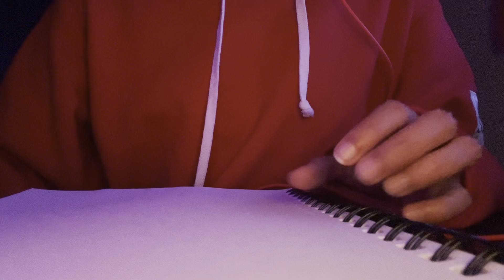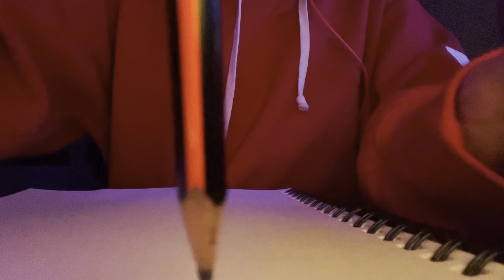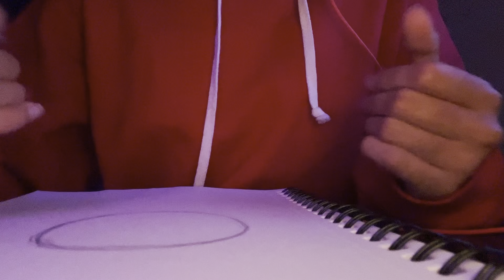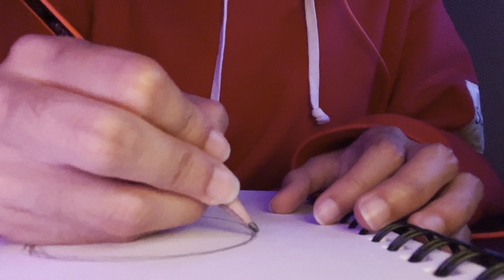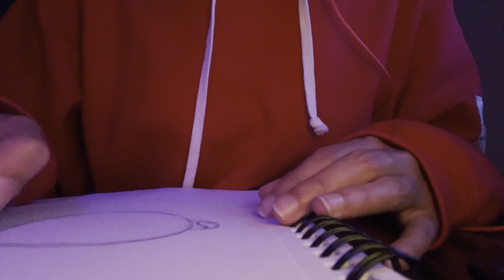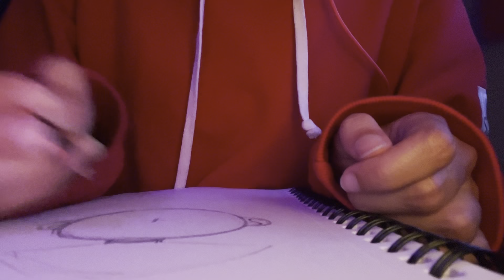drawing you asmr!! pt.2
drew you a couple weeks ago, lemme draw you again!!